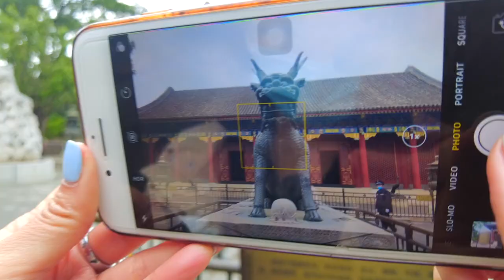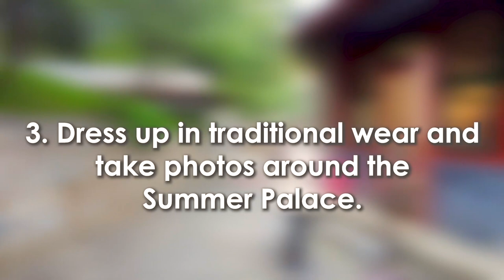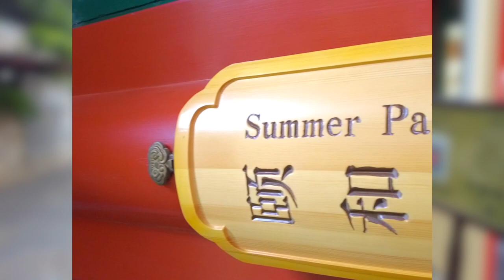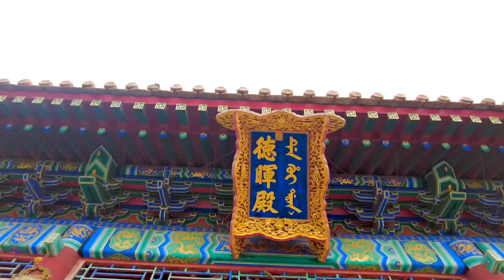SUMMER PALACE IN BEIJING, CHINA | Top 5 things to see and do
Exploring the Summer Palace is one of the top things to do in Beijing, China! In this UNESCO World Heritage Site, you can take a scenic boat ride, check out ancient Chinese architecture, the Suzhou Market Street, temples, imperial gardens, the Peking Opera Grand Stage & try on traditional Chinese Hanfu clothing, + much more. This video is your ultimate Summer Palace guide and walking tour!

► THINGS MENTIONED IN THIS VIDEO:

1:10 #1 thing to see & do
2:12 #2 thing to see & do
3:52 #3 thing to see & do
5:20 #4 thing to see & do
7:15 #5 thing to see & do

** You can book your entrance tickets and find out more details on their official
WeChat account: 颐和园

# Summer Palace Beijing China # summer palace Beijing boat ride # summer palace guide # things to do in Beijing # Suzhou Market Street # Peking opera

▶️ Explore outside Beijing’s Forbidden City (TOP 5 FREE & CHEAP THINGS YOU MUST DO!) | China Vlog 2021

The views, information, or opinions expressed in this video are solely those of the individuals featured and do not represent the views of any company or organization.

► ABOUT ME:

Hi! My name is Jenny!

I'm ethnically Filipina, born in Spain, raised in the UK, and currently in China.

Hit the subscribe button if you want to find out what life is like in China, hear some life advice from some amazing people, and want to join us as we explore really cool places.

This channel is here to inspire you, entertain you, help you, and motivate you to get out of your comfort zone. It’s a space where we can learn and grow together!

I’ll aim to upload on Tuesdays.

I’m super excited you’re here, and I can’t wait for you to come with me on this journey!